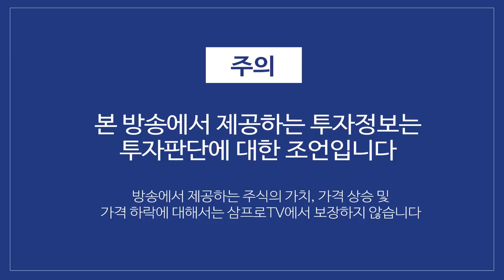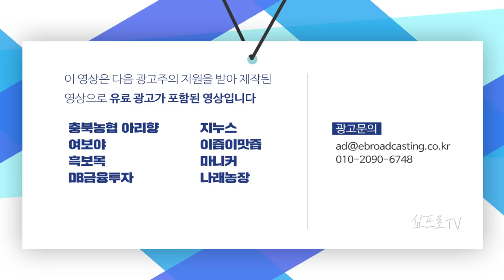화이자 백신 개발 소식에 기술주의 약세.. 코스닥 하락 마감 f.박제영 차장